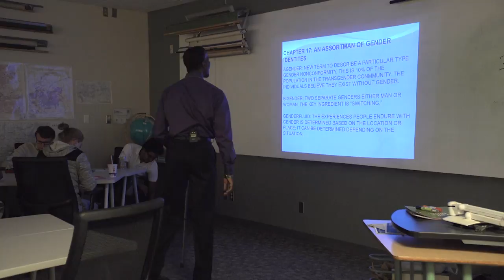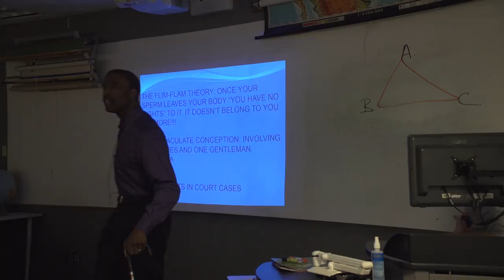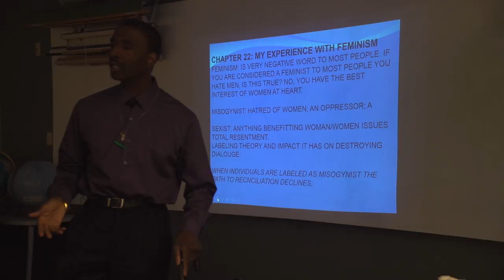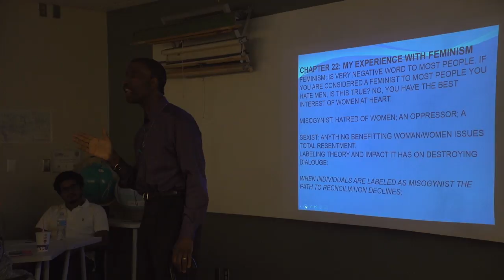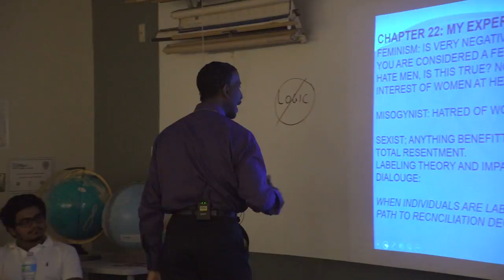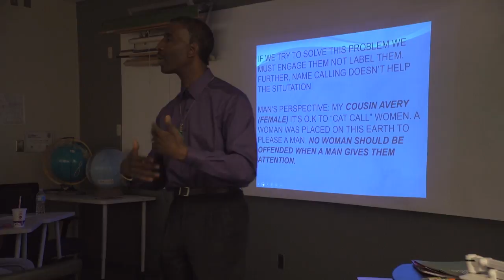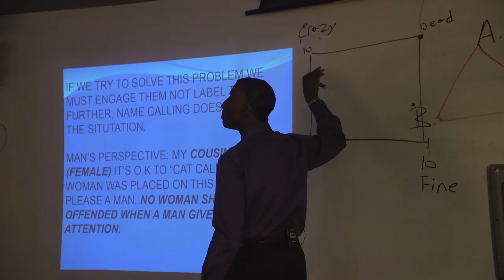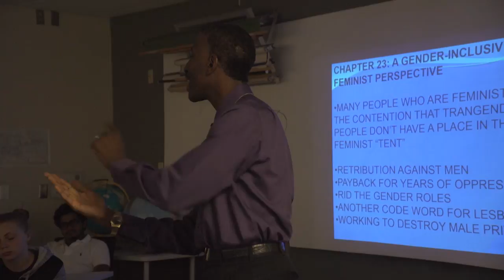"Immaculate Conception"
October 20th, 2016 (SC30 1:30-3pm)
Professor Rod Golden (Sociology, African American Studies MesaCC)

Professor Golden challenges the controversial topic of Immaculate conception- a twisted game of seduction, betrayal and rivalry-  Women who have unprotected sex with men then exchange the sperm from their bodies into another woman's body (i.e. a close friend) who is now pregnant by a man she never knew. It this just a  clever trick of the trades to win over financial funds in court? or can we say its a way for some women to get even with men who simply want the pleasures of the flesh and nothing more. Learn more about Professor Golden's thoughts and opinions on this topic as well as his students at MesaCC